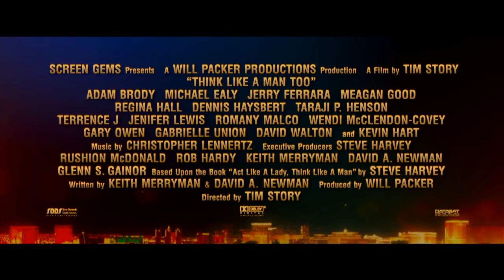Think Like A Man Too - Official Trailer - Sony Pictures HD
The cast of Think Like A Man is back in cinemas on the 26th of June 2014!